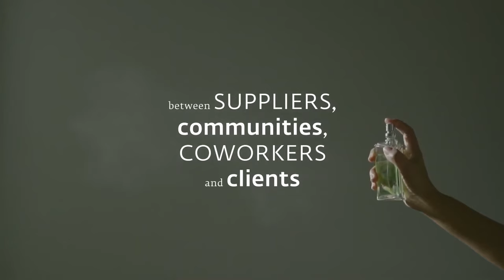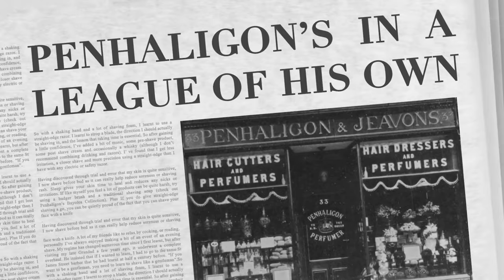Babylon - Penhaligon: Cảm Hứng Từ Con Đường Tơ Lụa | Kiên Fragrance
Có ai là fan của Penhaligon không nhỉ, các bạn yêu thích mùi hương nào của Penhaligon, cùng chia sẻ phía dưới nhé:
● Nơi tài trợ sản phẩm lần này, mọi người có thể nhập code "KIENFRAGRANCE" nhé: